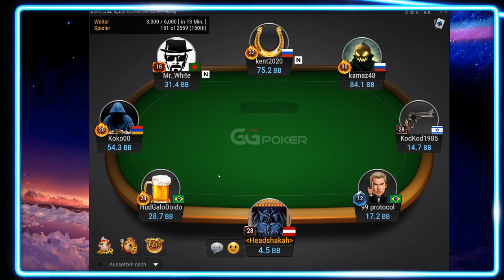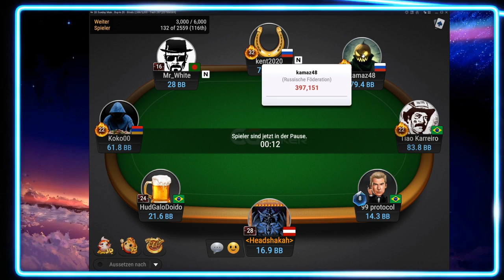GG Poker Wsop In the Game Lets Bring it Home The Ring Teil 2